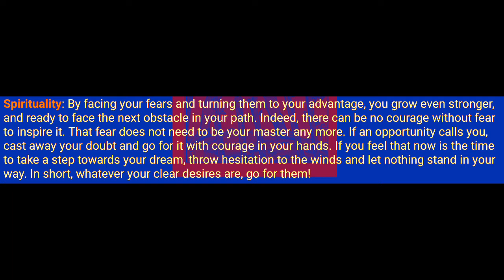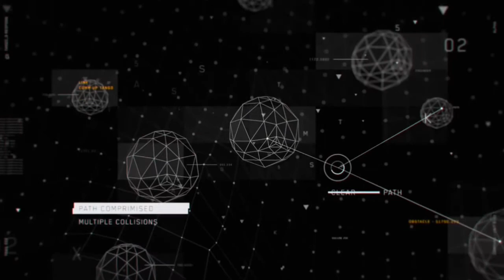Prototype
I want to be a mobile super computer.
That takes all the bad guise home.
Cheers.